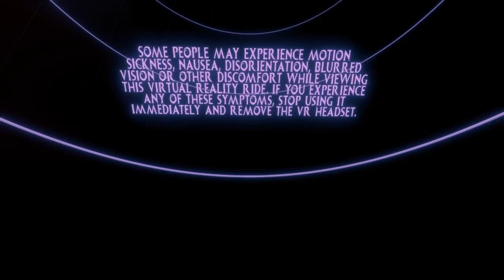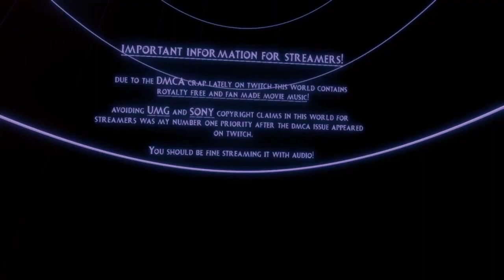[VRCHAT] Raawr's Elno'thel Adventure Preview